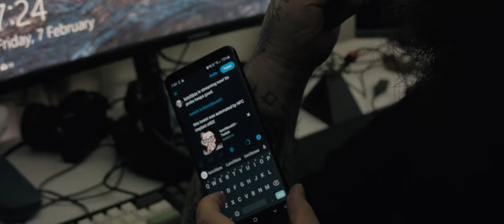NFC/RFID Implant myths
This vid just covers off what NFC/RFID implants are and goes over the common misconceptions about them.

Outro: rolemodel - Beach wedding dance